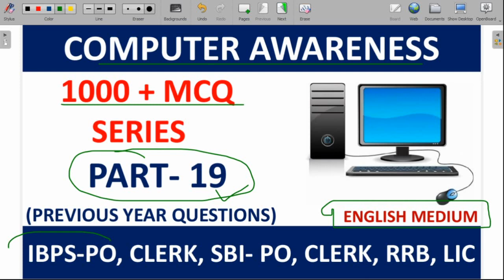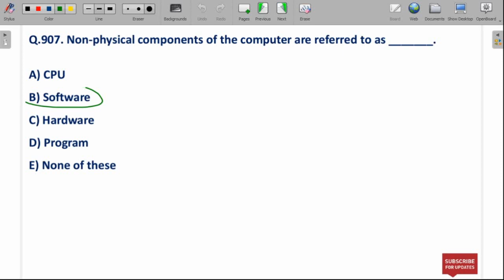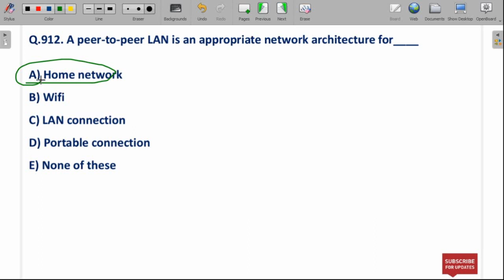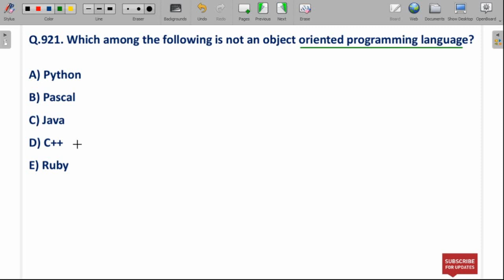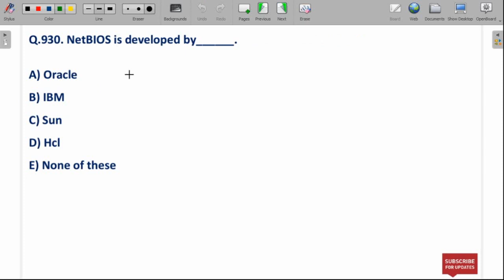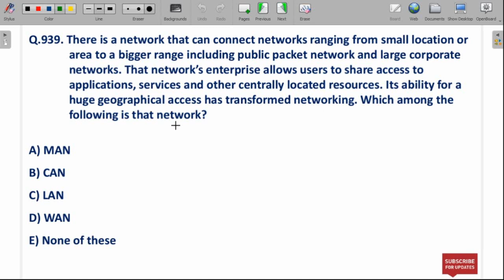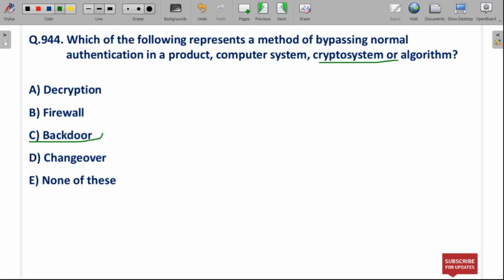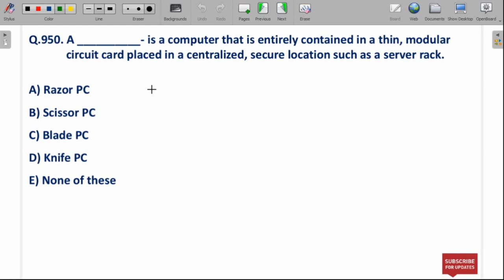Computer Awareness MCQ | MCQ on Computer Awareness | Computer Questions for Bank Exams | Part - 19.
Visit Our E-Book Store for more E-books: mcqquestionshub.instamojo.com

E-Book of MCQ on Physics.
E-Book of MCQ on Co-operation & Co-operative Societies.
E-Book of MCQ on Co-operation & Co-operative Societies Part-2.
E-Book of 500 Polity One Liner Questions:
E-Book of Poverty & Unemployment-English Medium.
E-Book of Buddhism (History)-English Medium.
E-Book of MCQ on Solar System.
E-Book of MCQ on Motion - Bilingual.
E-Book of MCQ on National Income (English Medium)

♦ Physics MCQ | Physics Important Questions | Science GK | Important for All Exams | Part - 1.➯    • Physics MCQ | Physics Important Quest...

♦Coperations and Cooperative Societies MCQ | MCQ on Co-Operative Societies | Important for Exams ➯   • Coperations and Cooperative Societies...

♦ Cooperations and Cooperative Societies MCQ | MCQ on Co-Operative Societies | Part - 2.➯   • Cooperations and Cooperative Societie...

♦ MCQ on Solar System in English | Important MCQ on Universe & Solar System for SSC,RRB, State Exams ➯   • MCQ on Solar System in English | Impo...